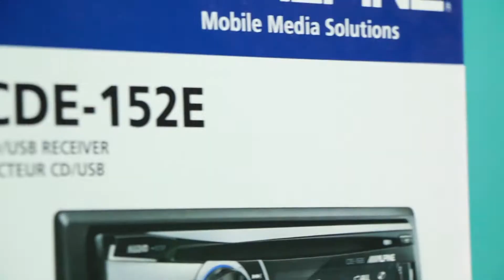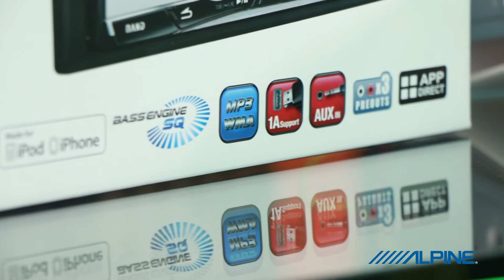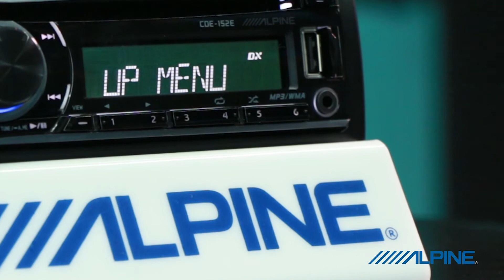Alpine T147 Onair 05/09/59